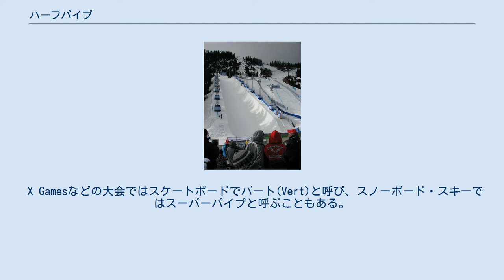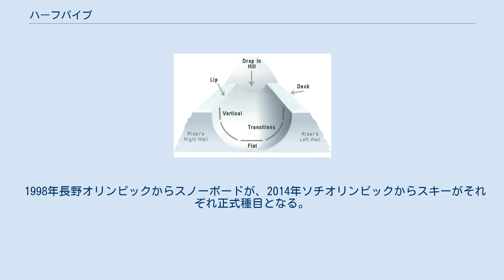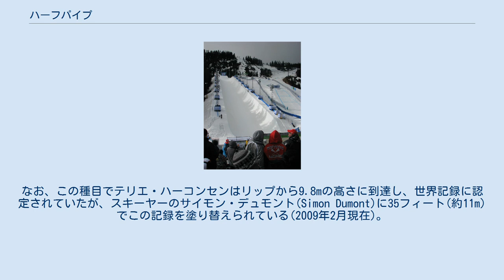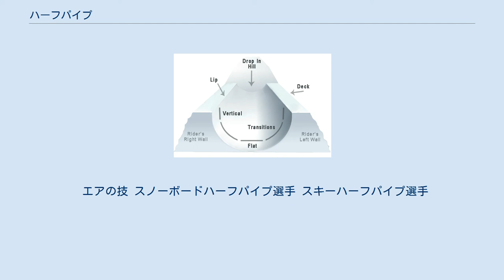ハーフパイプ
ハーフパイプの断面 ハーフパイプ（halfpipe）とはスケートボード、インラインスケート、BMXで使用される代表的なセクション（構造物）。
雪上に設置した物をスノーボード、スキーでも使用し、そのまま競技種目名にもなっている。
 名前通り円筒を半分にして横に倒した形状をしており、水平な底面ボトム、円弧状の斜面トランジション、頂上の水平部分デッキからなる。
またデッキの縁の部分をリップと呼ぶ。
競技者はこの中をブランコのように往復し、両側の壁の頂上付近や、空中に飛び出している間に様々な技を繰り出す。
 X Gamesなどの大会ではスケートボードでバート(Vert)と呼び、スノーボード・スキーではスーパーパイプと呼ぶこともある。
 ヴァートランプ ミニランプ 鉄や木の骨組に合板や鉄板、スケートライトなどの板を張って作られ、主にスケートパーク内に設置される。
ほとんどのものはリップ部分にコーピングと呼ばれる鉄パイプが埋め込まれ、リップを保護しつつ、技も掛け易くしている。
大きさによりヴァートランプとミニランプに分けられる。
フィート（約30cm）単位で設計されている事が多い。
 以下の3種はハーフパイプではないが、そのバリエーションとしてとらえることができる。
 スノーボードのハーフパイプ ハーフパイプ ハーフパイプの図 スノーボード、スキー用のハーフパイプは雪を固めて作られる。
雪上では速度を維持し辛いので、緩い斜面に作られた長いハーフパイプを往復しながら徐々に下っていく。
かつては手掘りで深さ1m程度だったハーフパイプも、現在のオリンピックでは雪上車で作られた全長120-130メートル、深さ3-5メートル前後(年々大きくなる傾向がある)のコースを使用する。
Xゲームズではさらにリップからボトムまでが深い5.5m近くのパイプが使用される。
 2014年4月と2015年3月には2つのパイプを並べた競技大会「Red Bull Double Pipe」が行われた。
 1998年長野オリンピックからスノーボードが、2014年ソチオリンピックからスキーがそれぞれ正式種目となる。
左右のリップを往復し、5-7回のジャンプをする。
採点は全体的印象、回転、標準技、技の大きさなどを50点満点方式で採点されるが、毎年微妙なルール変更が行われ競技者を悩ませる。
正式種目化に伴い、選手たちはスノーボード協会がある国においても、各国のスキー連盟に所属する必要が生まれた。
これは強い反発心を生み、当時世界最高の競技者であったテリエ・ハーコンセンらが大会出場を拒否することとなった。
 また、他の競技がワールドカップを世界最高の舞台とするのと異なり、ワールドカップには出場しない有能な選手がX Gamesに出場し、世界最高の大会になっている。
 クォーターパイプはオリンピック種目にはなっていないが、テリエ・ハーコンセンが主催する、ザ・アーキティック・チャレンジ(The Arctic Challenge)では、ボトムからリップまでの高さが9mのクォーターパイプを使用するなど、大会も多く行われている。
なお、この種目でテリエ・ハーコンセンはリップから9.8mの高さに到達し、世界記録に認定されていたが、スキーヤーのサイモン・デュモント(Simon Dumont)に35フィート(約11m)でこの記録を塗り替えられている(2009年2月現在)。
 スキーは2014年ソチオリンピックから正式種目になった。
 エアの技 スノーボードハーフパイプ選手 スキーハーフパイプ選手